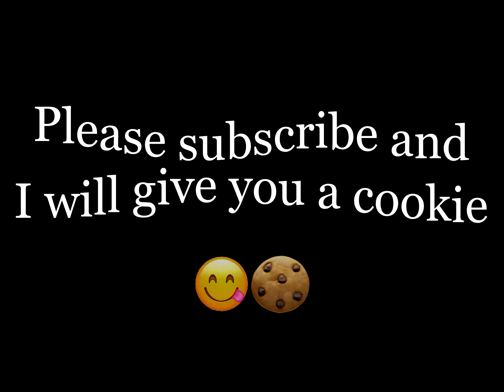HOW TO PUT BOTS? - MACRO BACK (AGARIO MOBILE)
(AGARIO MOBILE) XELAHOT MACRO AND ZOOM TUTORIAL NEW MOD - NO JAILBREAK

AFK TROLLING Agar.io /NEW BEST TROLL /Agar.io TROLLING TEAMS IN AGARIO /Agario Funny Moments/LEGENDARY ULTRA HACK POPSPLIT // AGAR.IO MOBILE/ AUTO-SPLIT // BEST TROLLING MOMENTS , FUNNY MONTAGE / MACRO HACK/ ZOOM HACK/ AGAR BEST MOMENTS , Agar.io - TROLLING! / PRO TEAM" // Agar.io DESTROYING TEAMS/ GET BAITED/ biggest troll ever , agario skin , agar.io 8x popsplit , linesplit , tricksplit , popvanish , vanishpop , microsplit , coolsplit , vanishsplit , canonsplit , bait , agario all tricks, agario
ابو فله
ام فله

ii3mor HD
يماجس قلتش#
زد هكر#
مدمن قيمز#
مستراجار#
لاست مود#
فراس قيمر#
3mor HD
مينكرافت#
العب مع اخوك اجاريو اقاريو#
Memoksa#
Ksa4agar. Io#
تيم عرب#
لاق اجاريو#
حل مشكلة لاق في اقاريو جوال#
ايستيوب#
اكاريو#
يوسف هكر#
يوسف يماجس قلتش دعس#
كلان العرب#
كلان [P]#
كلان a7x#
لاق#
لاق lag#
X gaming x#
Hamo_od#
سكور 100#
سكور قلتش#
Heroclan#
زد هكر#
مدمن قيمز#
كلان [z. 7]#
كلان [?]#
دعس خورافي#
اقاريو ميجا#
بوت اجاريو اقاريو#
Jumbo#
Alsheap#
Anglies#
كلان دعس سكور
clan a7x
Pf# دحومي 999 مجرم قيمز راشد وبدر مستر شنب  ريال مدريد